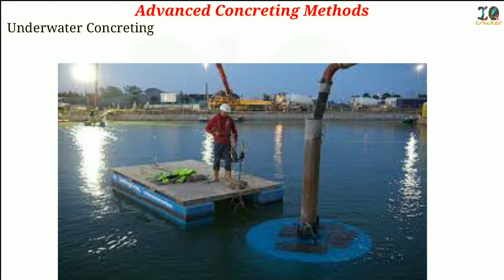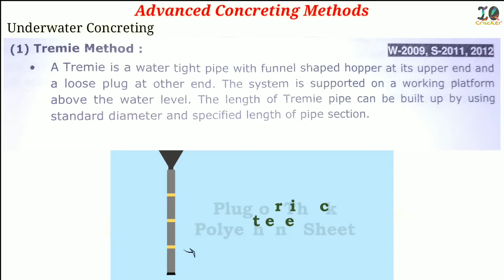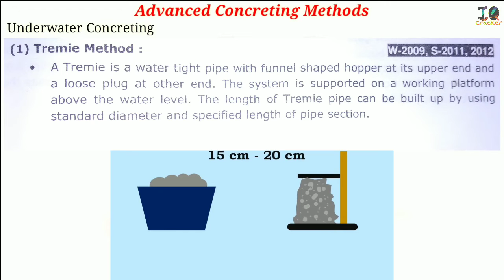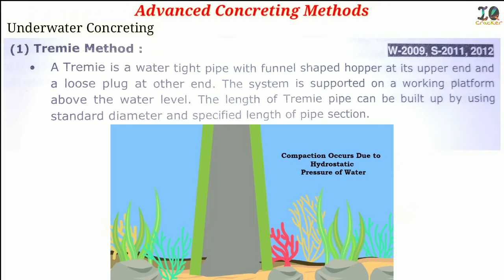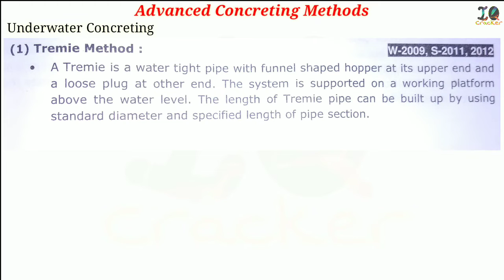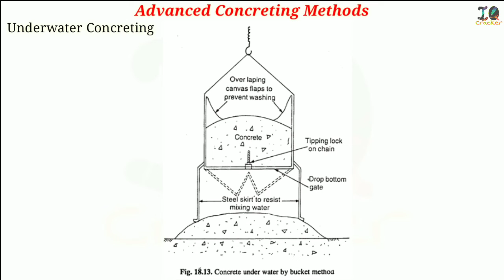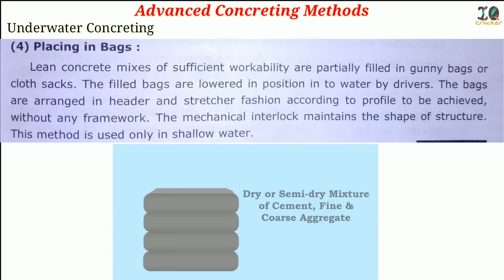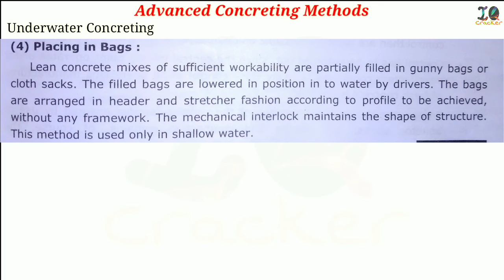Under Water Concreting (ACTE) in Hindi Lecture-6 for Diploma, GATE, SSC JE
Advanced Construction Techniques and Equipments (ACTE) in Hindi Lecture-6 for Diploma, GATE, SSC JE  ESE/IES B-Tech..

* Advanced Concreting Methods
1.
1.1
1.2
1.3
1.4